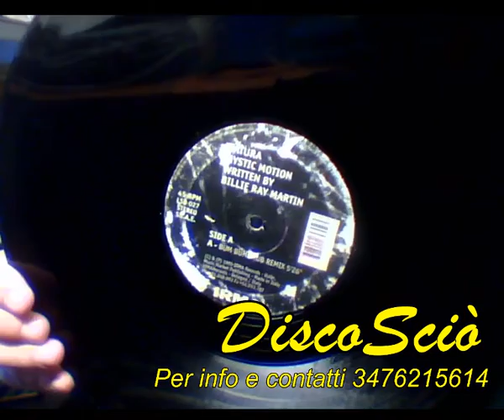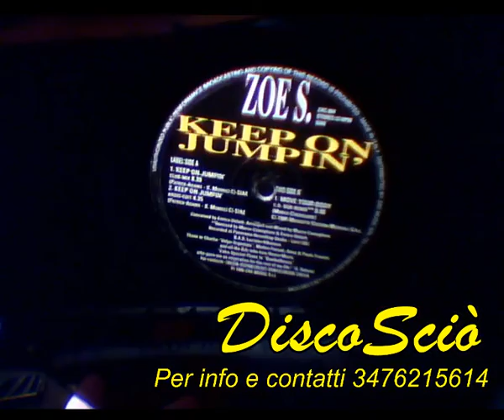DJ Vittorio Cassinesi Mixage DiscoSciò Vinile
DJ Vittorio Cassinesi Mixage DiscoSciò Vinile House
Ho rispolverato un bel pò di dischi per una selezione particolarmente house.
Se qualche passaggio non è dei migliori, mi scuso, in quanto, visto l'usura, qualche disco è saltato durante il mixage.
Tutto sommato il video è solo per puro divertimento e intrattenimento.
Mi auguro vogliate gradire la selezione.
Per info e contatti 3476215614
Saluti DJ Vittorio Cassinesi

Brasil over Zurich (The Dronez Mix)
Sérgio Manuel
Il video non può essere monetizzato
Entrate pubblicitarie corrisposte al titolare del copyright
Mystic Motion (B B Club Mix)
Datura
I Thank You (Love to Infinity Classic Paradise Mix)
Adeva
We All Need Love (Extended Mix)
Double You
Every Time (Remix)
Janet Jackson